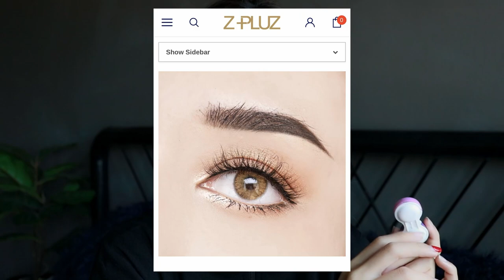C_ROT|| MY FAVORITE CONTACT LENSES 5อันดับคอนแทคเลนส์ที่ชอบที่สุด + ใส่บ่อยที่สุด 🖤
Contact lens :Egypt brown @TTD EYE (รายปี)
Use code : crot26

Dream color1 : Teresa (รายเดือน)

Z-plus : Taylor soft contact lens honey @missbigeyes

Lenssis: cozy gray , sindy gray @_Lenssis (3เดือน)